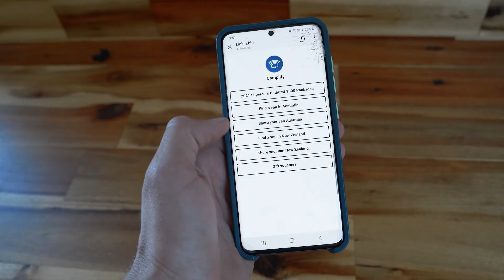The Ultimate 5-day Mackenzie New Zealand Road Trip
Highlights from our 5-day road trip through the Mackenzie District in the South Island of New Zealand. No matter the weather, this region will not disappoint!

Our recommendations for your own Mackenzie road trip are:

1. Stop off and treat yourself to a classic kiwi pie from Fairlie Bakehouse.
2. Photograph Church of the Good Shephard.
3. Try the Burkes Unforgiven Porter from the Blue Lake Eatery.
4. Climb the Mount John Summit track.
5. Take a 4wd tour with Tekapo Adventures.
6. Take in the night sky at Tekapo Star Gazing.
7. Walk the Hooker Valley track.
8. Cycle a section of the Alps to Ocean trail.
9. Visit the incredible Omarama Clay Cliffs.
10. Soak in the Omarama Hot Tubs.
11. Watch the Little Blue Penguins return from a day at sea at Caroline Bay.
12. Do the Dashing Rocks walk in Timaru.
13. Do a beer tasting at the Valley Brewing Company.